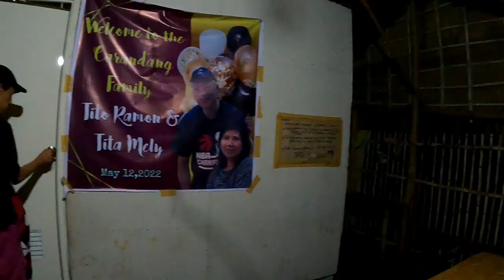Sa Wakas natikman din ni @rigondox ang burger ni mami jhing | Kubo Update